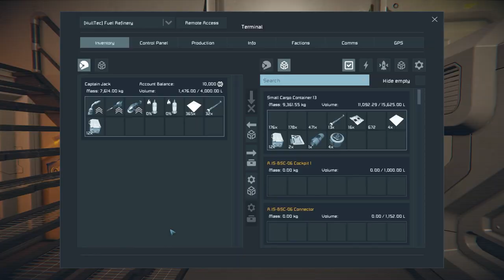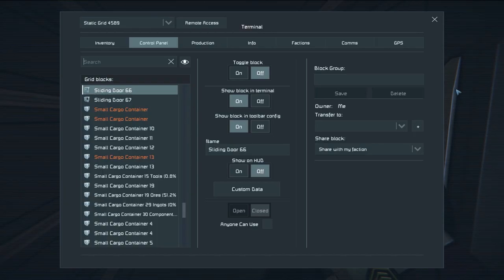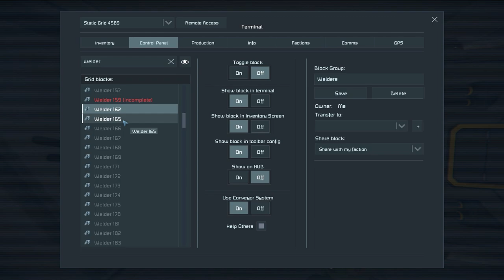Space Engineers - Colony SALVAGE - Ep #24 - ULTIMATE Salvage!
Mr Castle has a surprise for the salvage team. He's been working on the ULTIMATE SALVAGE solution. However, an attack looms just as Admiral Jack steps away for a coffee...

Space Engineers - Colony Salvage is a new Space Engineers Survival Multiplayer Role-Play adventure from Captain Jack! The team return in a new journey to rescue friends, rebuild ships and explore the mystery that presents itself.

Title: Space Engineers - Colony SALVAGE - Ep #24 - ULTIMATE Salvage!